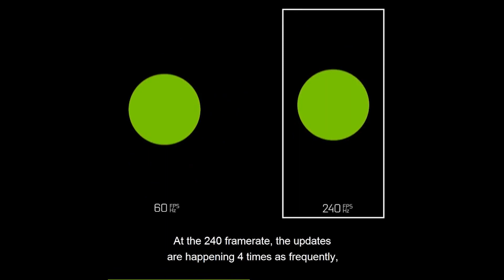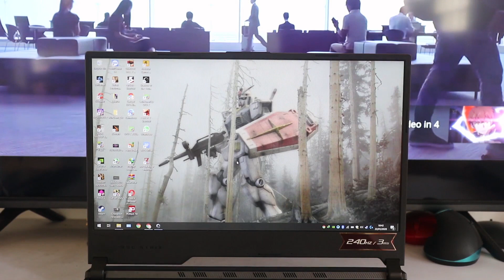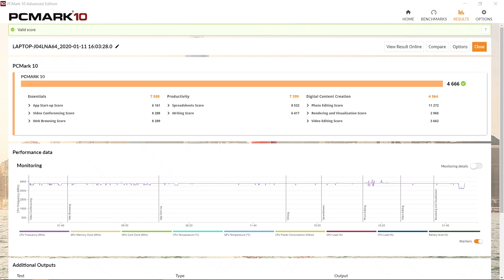Laptop Ini Bagus Sih Sayangnya... - ASUS ROG Strix Scar 3 RTX 2070! - Indonesia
Punya Spek tinggi emang bagus sih, tapi spek tinggi gak segalanya.

Laptop ini ga bisa disangkal lagi emang salah satu laptop terbaik yang pernah gue cobain , sayangnya dia kurang satu hal.

NVIDIA IT’S ON THIS HOLIDAY, DAPATKAN HADIAH UNTUK SETIAP PEMBELIAN GEFORCE GTX 16 / RTX 20 SERIES, detailnya

Spek:
NVIDIA® GeForce RTX™ 2070 8GB GDDR6 VRAM
intel i9-9800H 8 Core 16 Threads 2.3GHz - 4.1 GHz
RAM 32GB DDR4 SO-DIMM
SSD 1TB PCIe